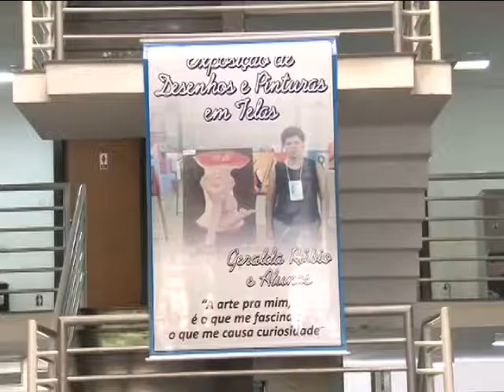Exposições/Festival de Inverno - TV Educar - (25-07-16)